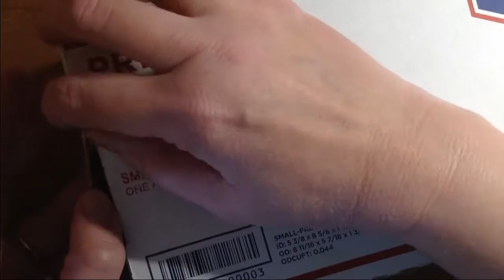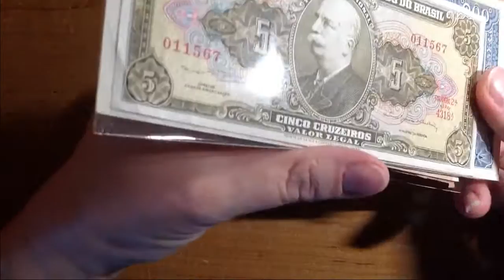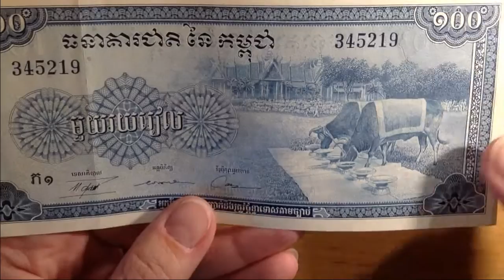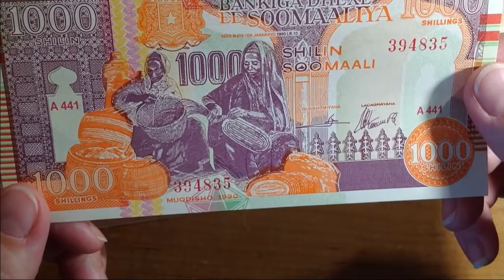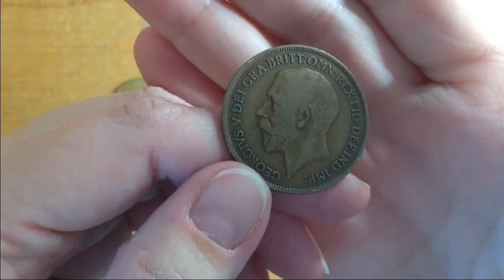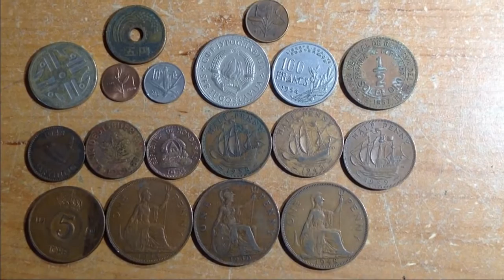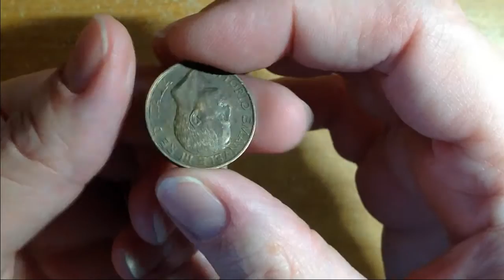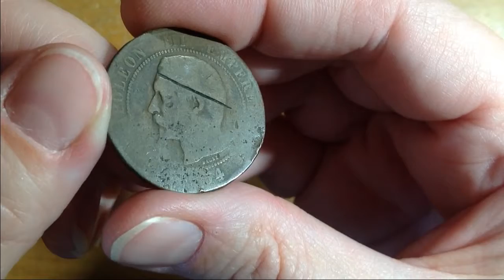World Foreign Coins and Notes